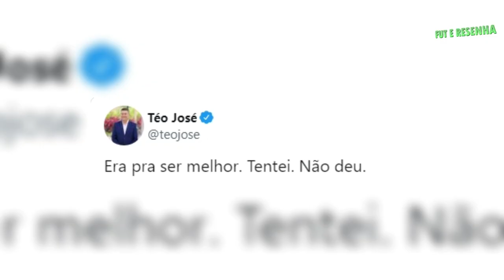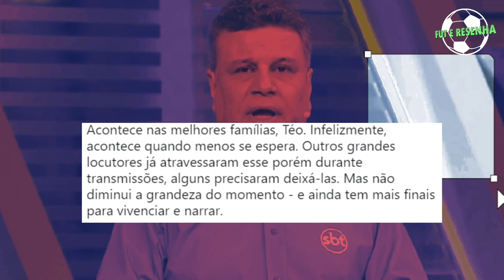TÉO JOSÉ FOI DETONADO DURANTE TRANSMISSÃO DA FINAL DA CHAMPIONS AO NARRAR GOL DE VINI JR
"A narração do Téo José no gol foi bizarra, o quê será que passou na cabeça dele, Parece que ficou sem voz só por 30 segundos, e depois voltou ao normal"
"O Téo José tá torcendo pro LIverpool não empatar, pra ele não precisar narrar mais meia hora de jogo"
Após o final da partida, o narrador reconheceu que falhou e se desculpou com os telespectadores
"Queria aproveitar para pedir desculpas pelas falhas apesar da dedicação e da garra. Algumas coisas fogem do nosso controle, Mas feliz por fazer parte de uma equipe tão aguerrida e amiga como o SBT. Ficou a promessa cumprida da maior transmissão de uma final de Champions da história. Na próxima, vai ser ainda melhor e sem falhas". Depois o narrador, também usou suas redes para pedir desculpas: "era pra ser melhor, tentei, não deu"
O narrador também recebeu apoio por parte de alguns admiradores de seu trabalho
"Parabéns Téo. Você é dez. O importante é fazer o melhor nas condições que a gente tem.
Acontece nas melhores famílias, Téo. Infelizmente acontece quando menos se espera. Outros grandes locutores já atravessaram durante transmissões, alguns precisaram deixá-las. Mas não diminui a grandeza do momento, e ainda tem mais finais para vivenciar e narrar.

Eu queria saber da opinião de vocês...

💡 𝗔𝗽𝗼𝗶𝗲 𝗻𝗼𝘀𝘀𝗼 𝗰𝗮𝗻𝗮𝗹:
GANHE DINHEIRO DIARIAMENTE NO BRISANOBET
É, DEU GREEN!